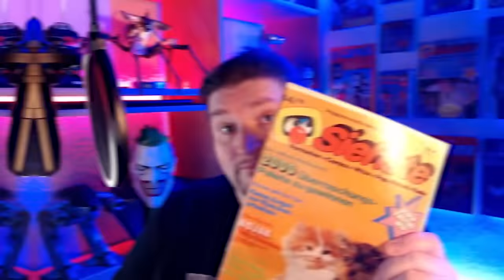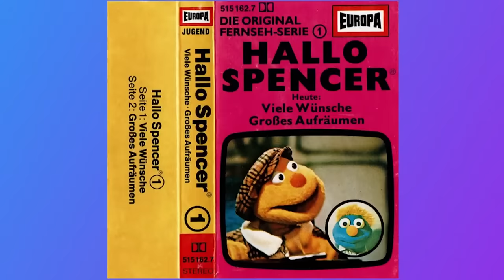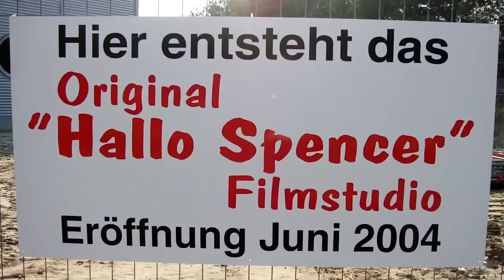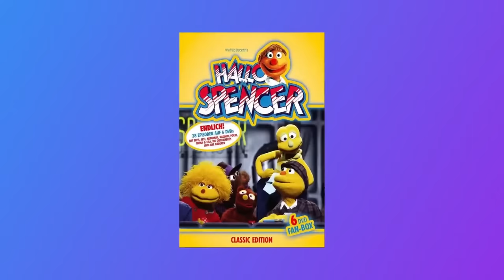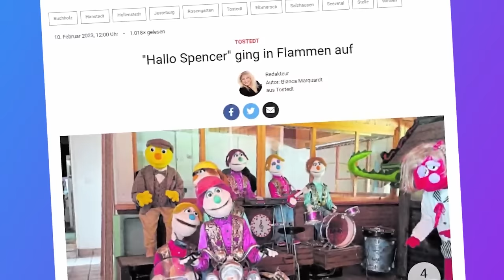Das war Hallo Spencer (1979 - 2001) - Ein Blick hinter die Kulissen des Serien-Klassikers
Und wieder einmal machen wir eine kleine Zeitreise in die poppigen 80er. Dieses Mail dreht sich alles um die Sendung Hallo Spencer, die Show, die eigentlich nur so erfolgreich war, weil sie nicht das wurde, was sie ursprünglich einmal sein sollte. Jede Menge Infos über die Macher und die Fans erwarten euch und auch, wenn es unwahrscheinlich klingt, gibt es brandaktuelle Entwicklungen rund um Spencer und seine Freunde.

Der geilste Kanal für alle Spencer-Fans auf Youtube!